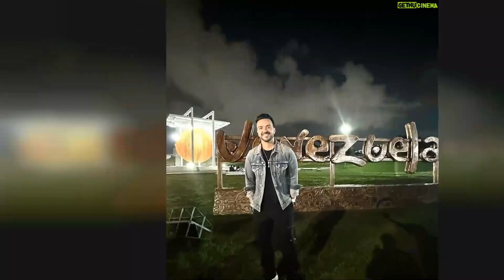Luis Fonsi Top 50 Instagram Posts and Photos!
View an